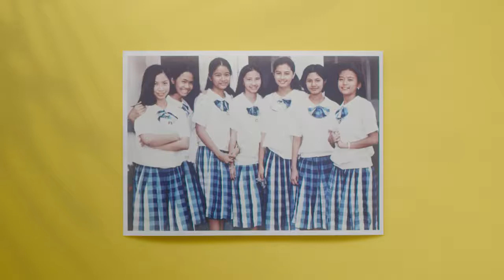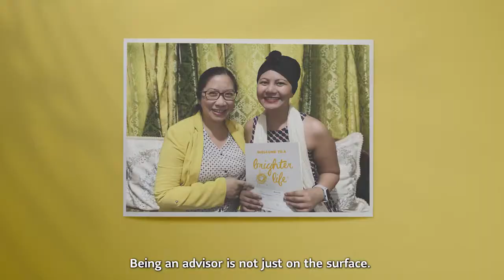Partner for Life Alpha & Buena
Let us watch the experience of Alpha and Buena